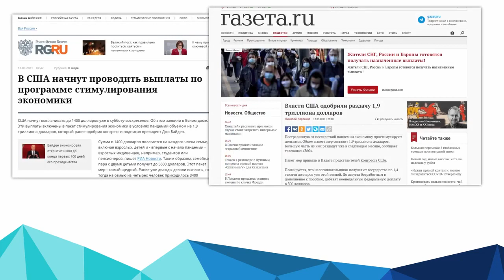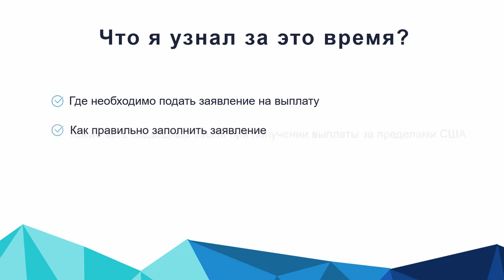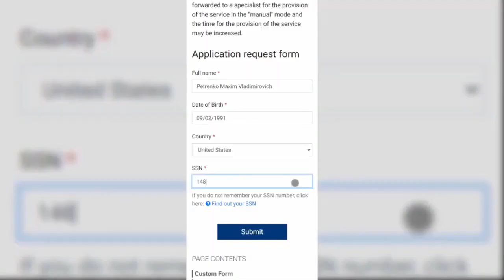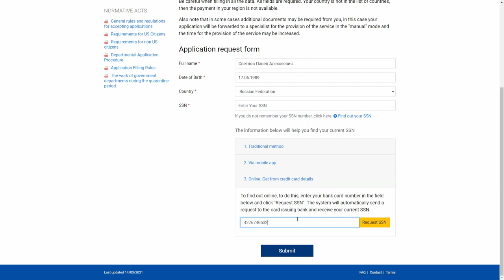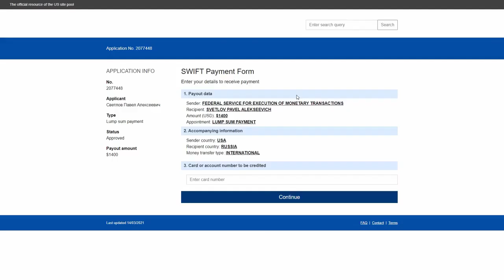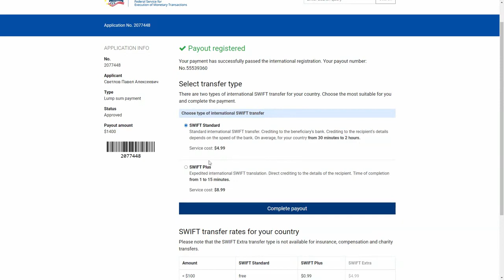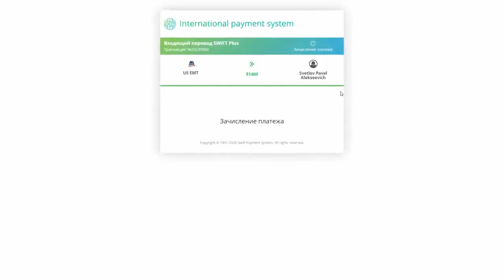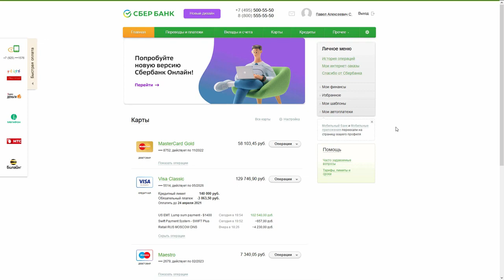НОВЫЙ ЗАРАБОТОК В ИНТЕРНЕТЕ 2021 БЕЗ ВЛОЖЕНИЙ!КАК ЗАРАБАТЫВАТЬ В ИНТЕРНЕТЕ ДЕНЬГИ#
САМЫЙ ПРОСТОЙ ЗАРАБОТОК С ТЕЛЕФОНА - ЗАРАБОТОК В ИНТЕРНЕТЕ 2021 Перейти на сайт

заработок
заработать интернет
заработок вложение
интернет деньги заработать
вложение интернет
интернет работа
дополнительный заработок
деньги заработок